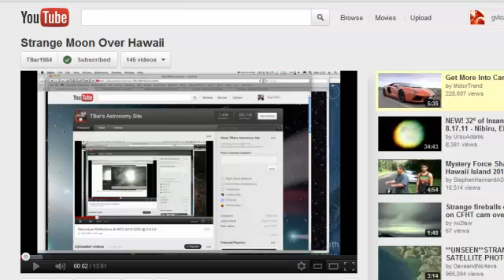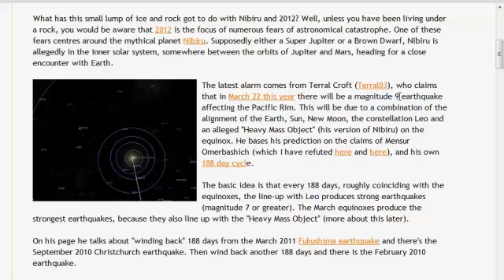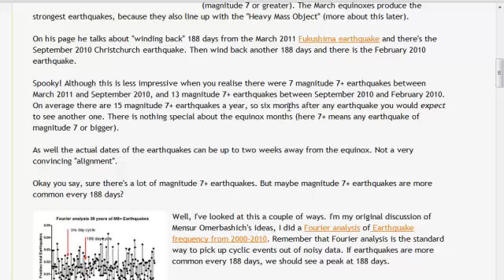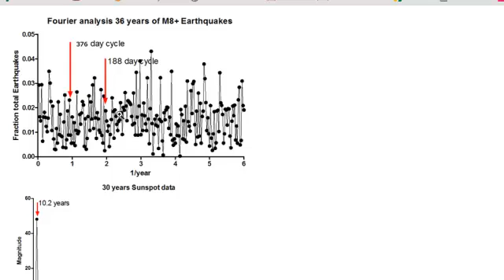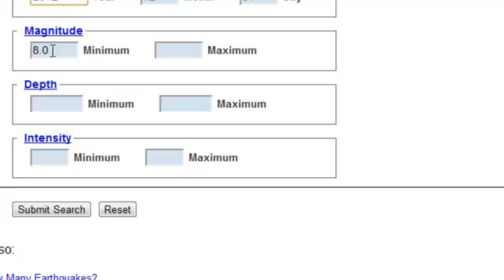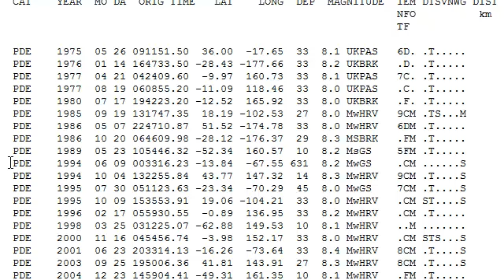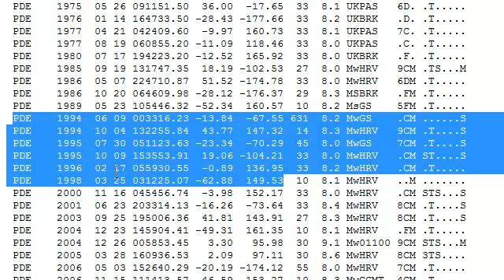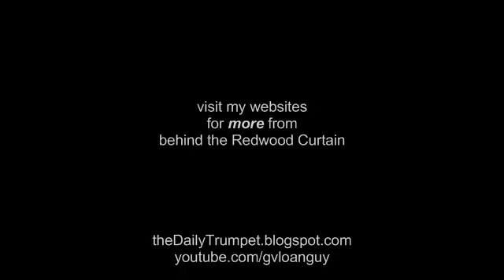Is there an Earthquake pattern of 188 days or NOT? April 11 - 8.7 mag Sumatra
So I started with a video, then a bloggers page and ended up discovering a trend shaping up since 2007 on Mag 8.0 + Earthquakes starting in the 1970's. Increasing for sure! TODAY APRIL 11, 2012 SUMATRA HAD A 8.9 QUAKE! I'D HAVE TO SAY THIS ONE QUALIFIES AS A "PREDICTION"...
original uploaded by gvloanguy March 19, 2012